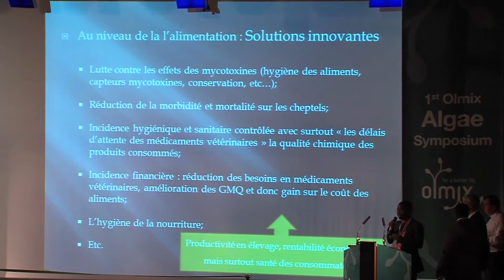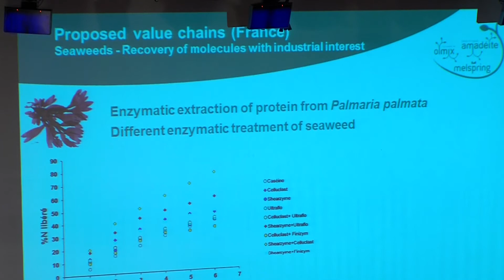Algae : The Blue Revolution for a Sustainable Chemistry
How Algae can bring solutions to Global Nutrition & Health issues.

OLMIX, pioneer in algae use for animal nutrition since 1995 has the pleasure to invite you to visit the 1st Olmix algae symposium dedicated to "global nutrition and health issues".

Nearly thirty scientists of the highest level, Breton specialists in marine sciences and in algae, representatives of research labs, of CNRS Roscoff, of the University of Western Brittany, of the University of Southern Brittany, of the INRA and of the regional SMEs presented the richness and the potential of algae to provide solutions to the world issues of nutrition and health, particularly of animals and plants.

With the help of this impressive line-up of experts, 400 specialists in animal nutrition and breeding coming from 24 countries, discovered the future uses of these algae, available in a variety of products intended for tomorrow's breeding, aquaculture and agriculture.

This symposium was organized under the high patronage of Mr. Kobenan Kouassi Adjoumani, Minister of Animal and Halieutic Ressources of Côte d'Ivoire. It is at the invitation of Mr. Hervé Balusson, chairman and managing director of OLMIX, that the Minister of Côte d'Ivoire, accompanied by a delegation of scientists, came in parallel with SPACE to discover the expertise and the breeding techniques in Brittany, in order to develop effective industries in his country.

More information about the symposium Algae: The Blue Revolution for a Sustainable Chemistry in